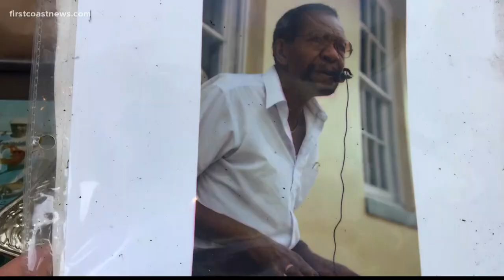St. Augustine musician's home destroyed by fire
Keyboardist Charlie Brown and his wife lost their Lincolnville home just days before Christmas.